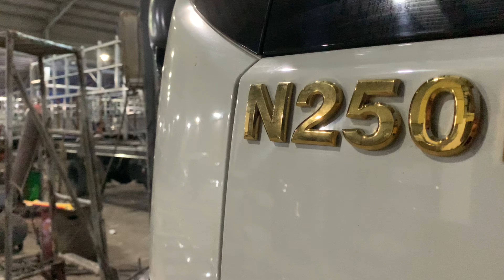Hoàn thiện xe Jac N250S E5 2T3 đầu tiên tại Việt Nam lên thùng độ full inox | JAC N250S E5 2t3 2024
Dòng JAC N250 E5 2.2 Tấn - Xe Tải JAC N250 E5 Thùng Mui Bạt 2024 | Xe Tải JAC Mẫu Mới.
- Xe tải Jac N250S E5 mới nhất hiện nay
- Xe tải JAC tải N250S tải 2.250 tấn thùng dài 4m3 là mẫu xe mới nhất của nhà máy ô tô Jac Việt Nam lắp ráp hiện nay. Xe được lắp ráp từ linh kiện đồng bộ 100%, đảm bảo chất lượng ổn định, cabin đời mới, động cơ Green Jet do nhà máy Jac sản xuất với nhiều ưu điểm mới; mạnh mẽ, tiết kiệm nhiên liệu, chế độ bảo hành dài lên tới 5 năm. Jac N250S E5 2.4 tấn chắc chắn không làm quý khách thất vọng.

- Thông số kỹ thuật xe:
+ LD1A3-2.25T
+ Kích thước bao : 6040x2110x2905
+ Khích thước lọt lòng : 4200x1960x680/1880
+ Tải trọng : 2,350 Kg
+ Thể tích làm việc: 2183 cm3
+ Công suất (kW/vòng/phút) : 95/3200
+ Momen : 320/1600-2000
+ Cỡ lốp : 7.00-16 đồng bộ
+ Ký hiệu động cơ : HFC4DB3-2D
+ Đường kính xi lanh : 86x94
+ Không sử dụng ure
+ Có phanh ABS an toàn

- Khuyến mãi khi mua xe: tặng camera hành trình, ốp vô lăng lót sàn, phim cách nhiệt…nhiều phần quà hấp dẫn khác
- Xe trang bị bộ đồ nghề, bình chữa cháy, bạt 5 mảnh
- Xe được bảo hành 5 năm 150.000 km, khuyến mãi thêm bảo dưỡng lần đầu miễn phí.
- Ngân hàng tài trợ khi mua xe Jac N250S E5 lên đến 75-80%, thời gian vay dài hạn 7 năm, lãi suất ưu đãi 12 tháng đầu tiên.